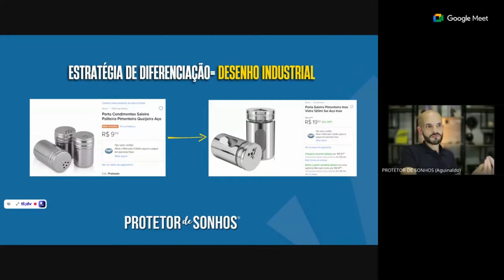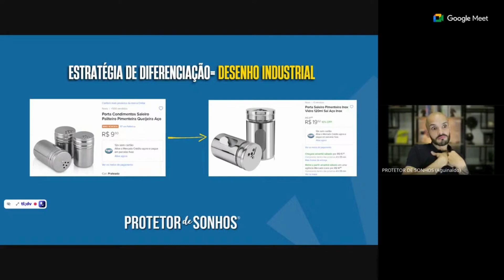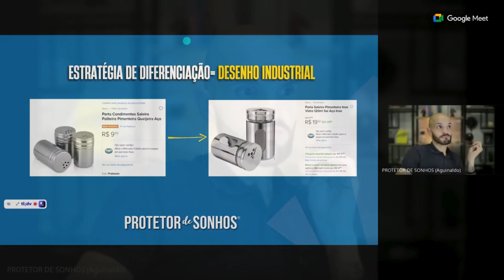DIFERENCIAÇÃO de marca: Construção de Marca e Desenho Industrial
Você quer criar uma marca forte e que fique na mente do cliente? Pois veja essas estratégias aqui! Entenda o processo de construção de marca e de desenho industrial para criar uma marca diferenciada.

DIFERENCIAÇÃO de marca: Construção de Marca e Desenho Indu

👉 Evite ter problemas com o Registro da Sua MARCA! Eu posso ajudar você AGORA! Fale com minha equipe de atendimento Acessando agora o

👉 Quer ser avisado PRIMEIRO quando estou ao vivo?  Entre AGORA NO GRUPO DO WHATSAPP

Você conhece sobre Construção de Marca e Desenho Industrial?

Como construir uma marca?, como faço para um produto ser mais atrativo visualmente?, Como crio uma marca forte?, Valor de marca, Diferenciação de mercado, como ser diferente, como fazer um desenho industrial, como marcas a mente dos meus clietes?, registrodemarca, comoregistraramarca, registronoinpi